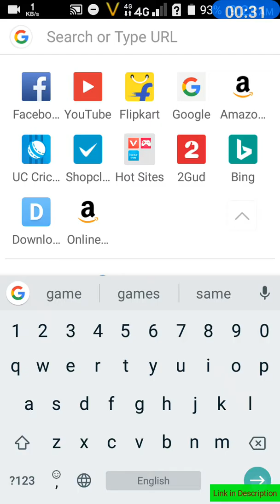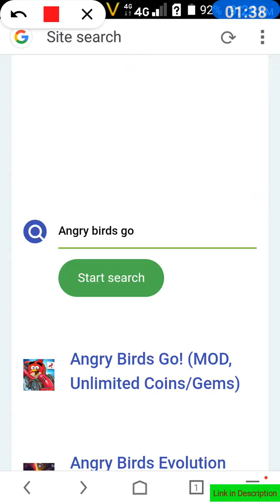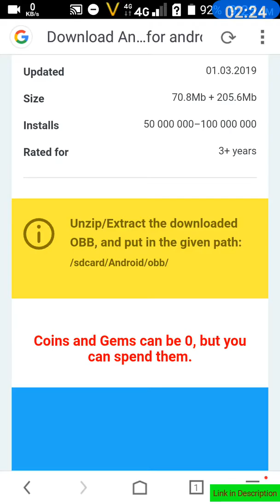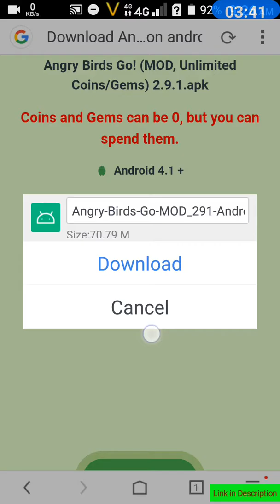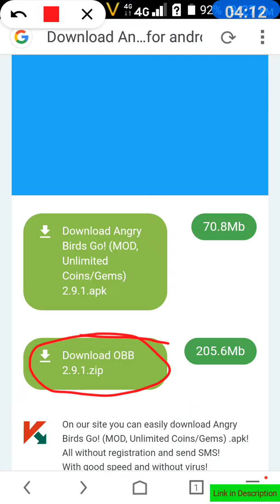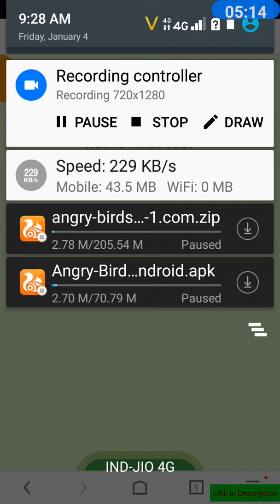How to download Mod Angry Birds Go game Updated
Please watch the video in 360p